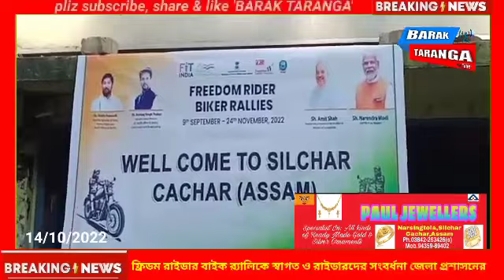রাইডারদের সংবর্ধনা জেলা প্রশাসনের freedom rider biker rallies